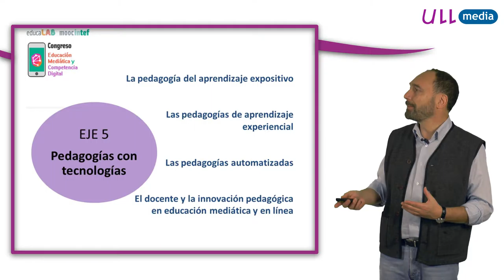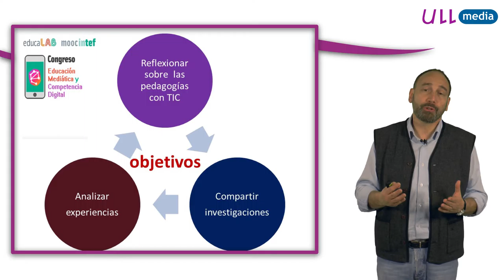Eje 5 - Presentación - MOOC Educación mediática y competencia digital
Vídeo de introducción del Eje 5 del MOOC 'Educación mediática y competencia digital'